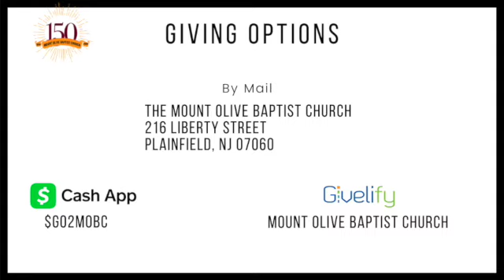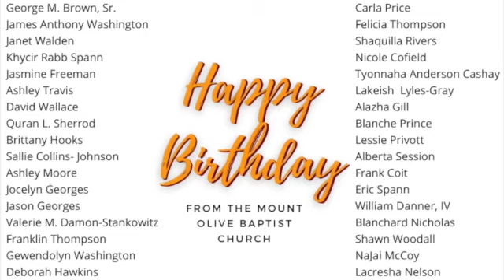How to Deal with Discouragement (Numbers 21:4-6)